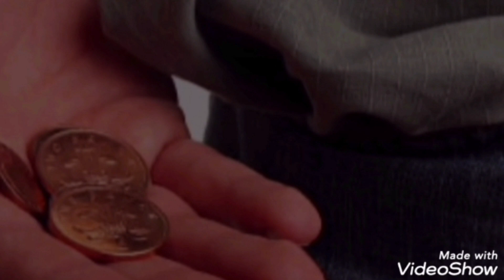Dahil Sa Kanyang Utang Nawala Sa Kanya Ang Lahat/Hindi Nya Inaasahan Na Ganito Ang Mangyayari..